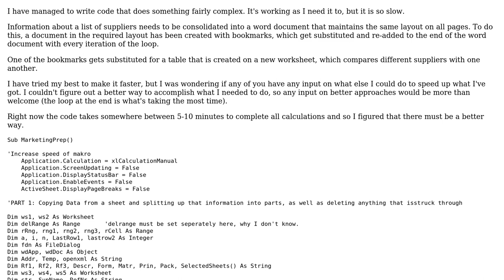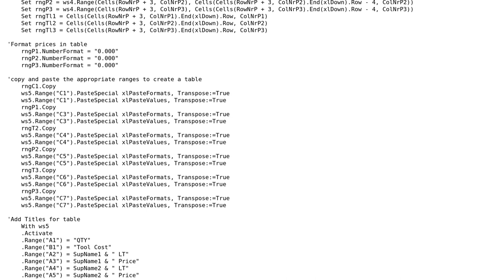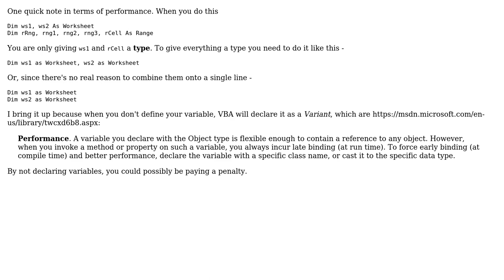Code Review: Substituting bookmarks in a Word document with data combined from an Excel sheet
With thanks & praise to God, and with thanks to the many people who have made this project possible! | Content (except music & images) licensed under CC BY-SA | Music | Images & others | With thanks to user Vogel612 user Raystafarian user Da Spotz and the Stack Exchange Network Trademarks are property of their respective owners. You are responsible for your own actions.